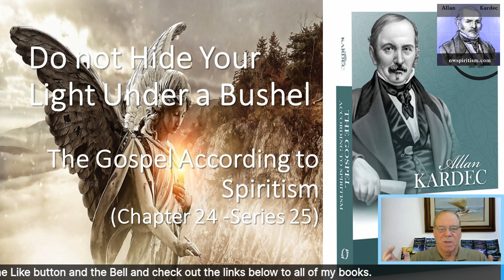Do not Hide Your Light Under a Bushel - Chapter 24 of The Gospel According to Spiritism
Allan Kardec’s the “Gospel According to Spiritism” is an enlightening book. It fully explains what many passages really meant in the New Testament. This book is dives deeper into the foundation of Spiritism, what Jesus was trying to teach the populace of the 1st Century AD, without explicitly stating his thesis, since his ideas would have been too revolutionary to the dominant culture at the time.

How to Live – Inner Peace through Spiritism

My book to teach you how to ascend in your current life, so you next life will be fashioned more to help you with experiences, instead of harsh lessons: How to Live – Inner Peace through Spiritism -

Please join us every Sunday at 7 pm eastern and 4 pm pacific for a live program to discuss a topic about Spiritism and the Spirit World Around Us. Mark your calendars. The link to the upcoming program will always be on the right side of the nwspiritism.com blog home page.

Download the Kardec Radio app on the IOS or Android app store to get Spiritist radio 24 hours a day.